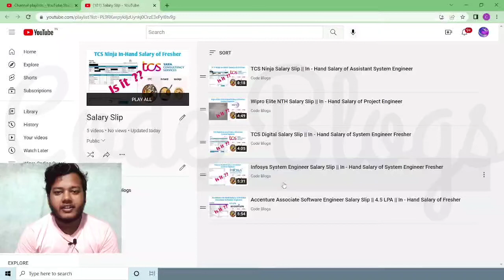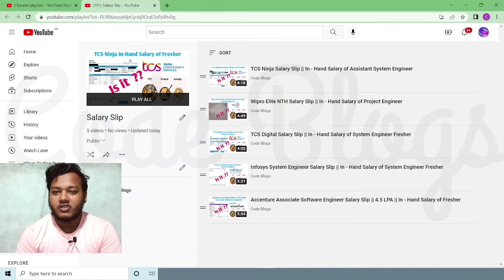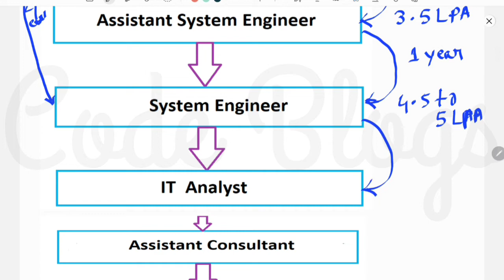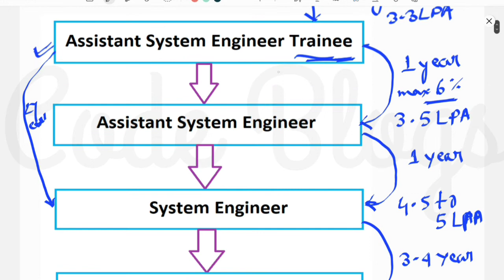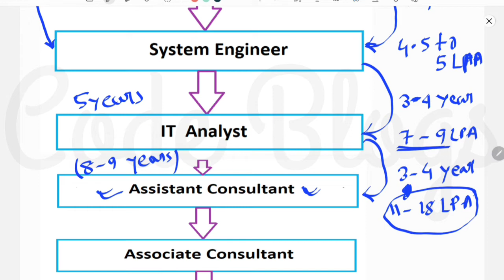TCS All Designation Level || TCS Employee Level Hierarchy | Assistant System Engineer Trainee to CEO